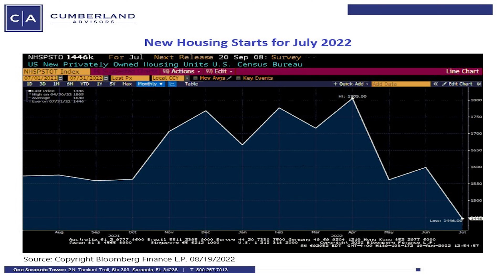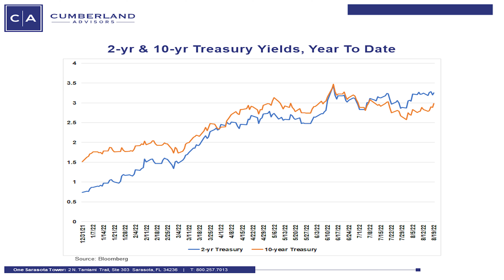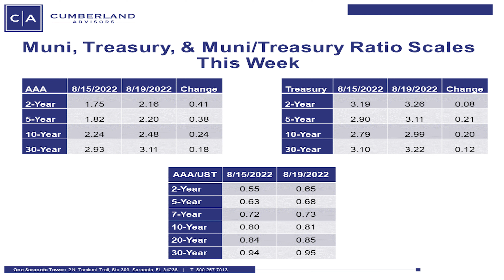Tug-of-War - Cumberland Advisors' Week in Review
Dear Clients & Friends,

Thank you for watching Cumberland Advisors’ Friday, August 19, 2022 Week in Review, an end-of-week update on market conditions, equities & bonds with Todd Engelhardt, Regional Director of Investments, filling in for Matt this week, and John R. Mousseau, President, CEO, and Director of Fixed Income.

Todd Engelhardt and Equities
- Tug of war between inflation & recession fears continue
- Fed Regional Governors encouraged tougher measures to combat inflation
- Still holding above June lows, as demand has surfaced during recent pullbacks
- Non-cyclical sectors led returns this week, with consumer staples coming in on top

John Mousseau and Fixed Income
- Investment in infrastructure increasing through municipal bond issuances
- Negative yield curve continues to point to a slowdown
- Muni yields surpassed Treasuries on the short end
- Money piling into short munis may be forecasting changes in Congress

Please send any feedback from today’s email/video to Matt McAleer. You can reach him at:

-Todd, John & Cumberland Advisors